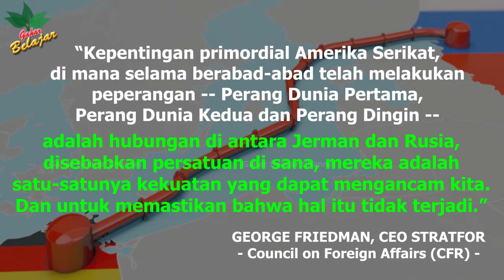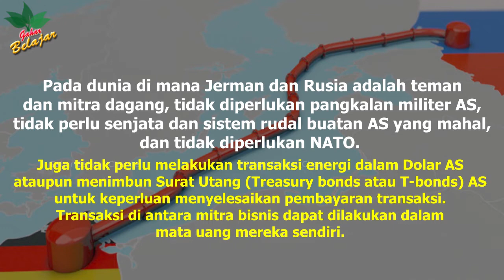Inikah Penyebab Perang Rusia-Ukraina, Terkait Dengan Jerman???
Opini dari media alternatif ini bisa menambah wawasan dan sudut pandang kita tentang penyebab konflik di Ukraina yang justru berakar dari kepentingan Uni Eropa pimpinan Jerman dibawah pengaruh AS, dengan kepentingan Rusia.

Semoga perang segera berakhir, digantikan dengan kedamaian.